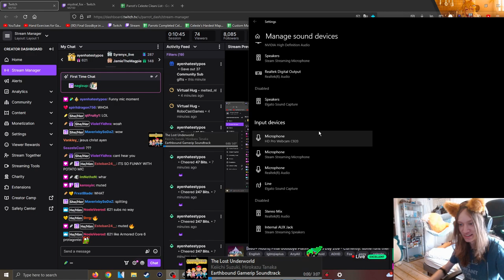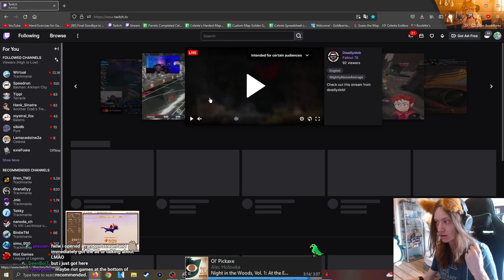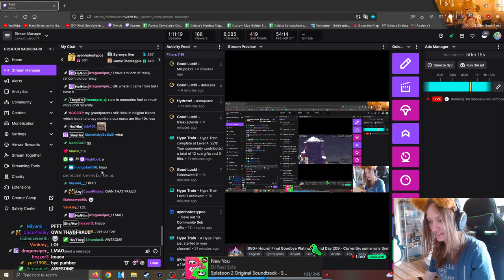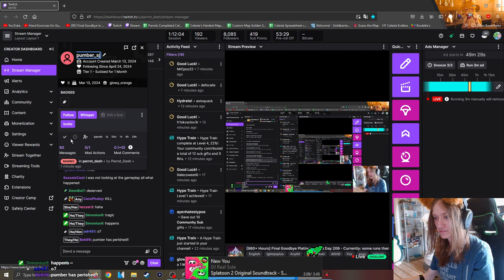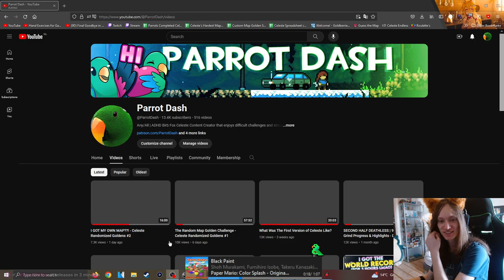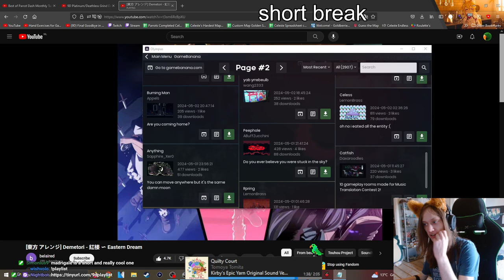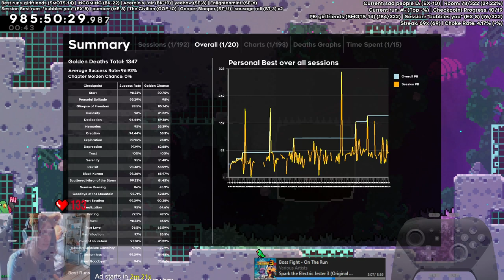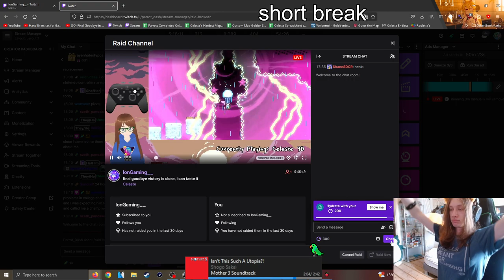9D Platinum/Deathless Grind Day 209 (Full Stream)